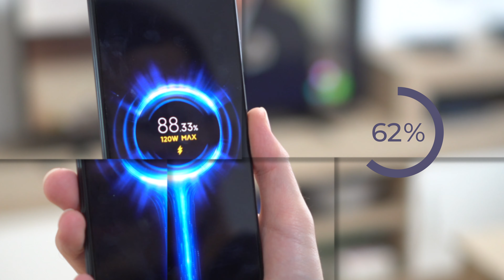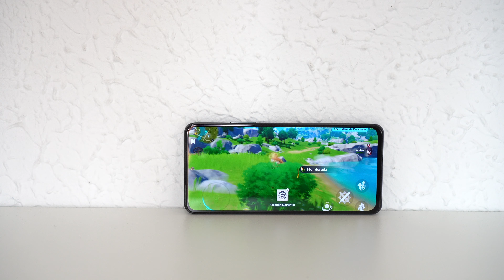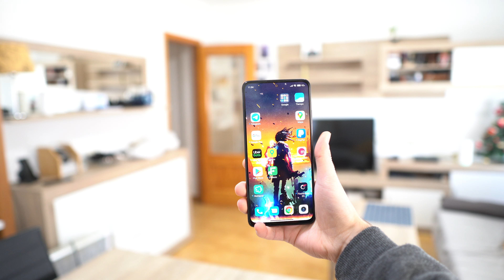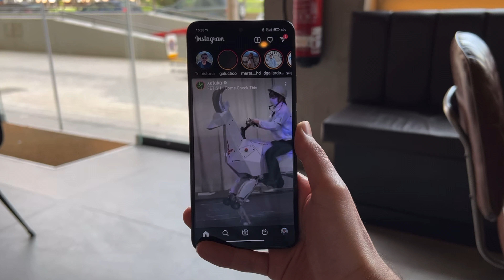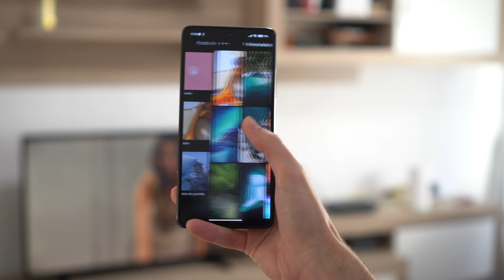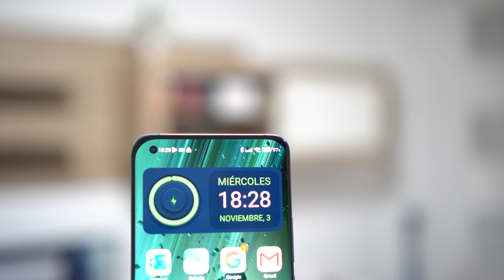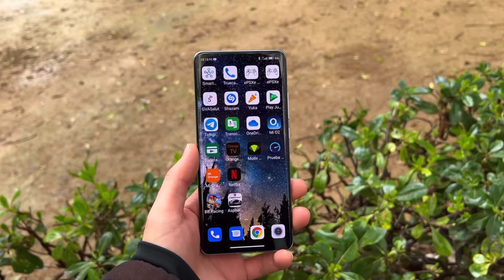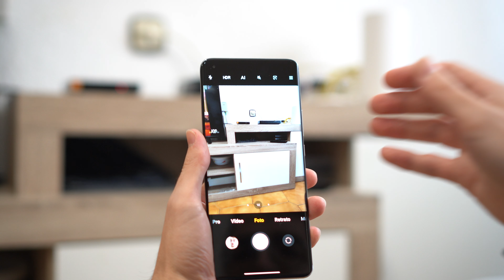Los MEJORES XIAOMI que PUEDES COMPRAR en 2022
ESTOS SON LOS MEJORES XIAOMI QUE PUEDES COMPRAR EN 2022

Antes de ver el video, os recomiendo ver el ultimo video que subí, donde os cuento la situación actual de Xiaomi y los problemas que tienen sus equipos, pero que haya problemas, no significa que haya ciertos productos que puedan ser recomendables.